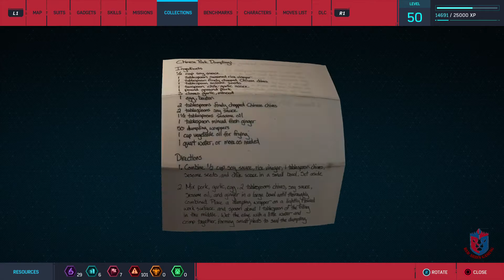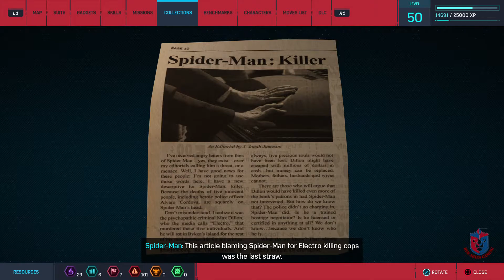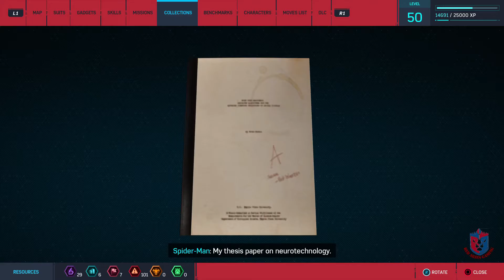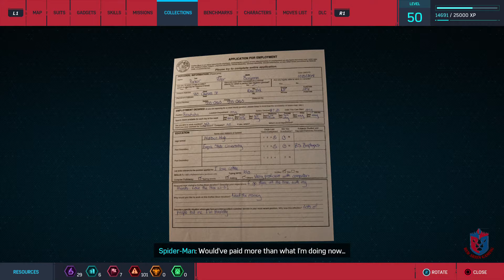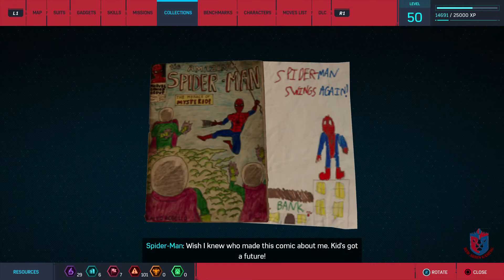Spiderman backpack from his past and objects collectables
Hi, I am Amit from India and I love video games, watch me play some games and check out the gaming videos that make as series. Enjoy gameplay and have fun.